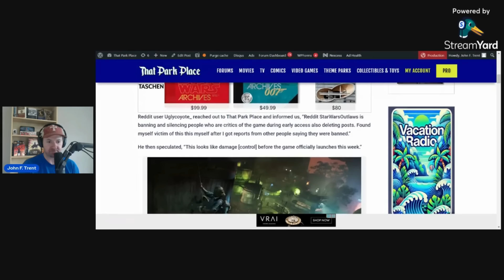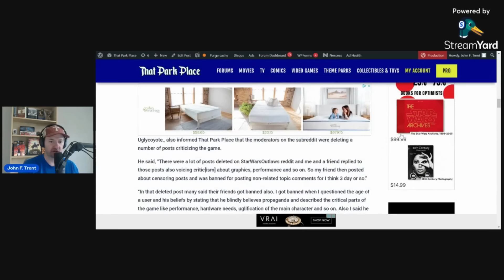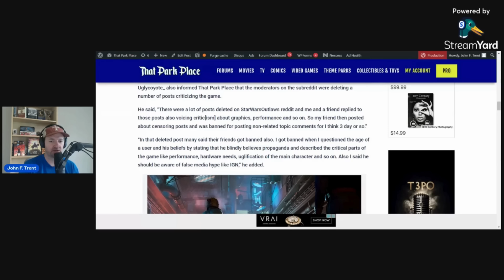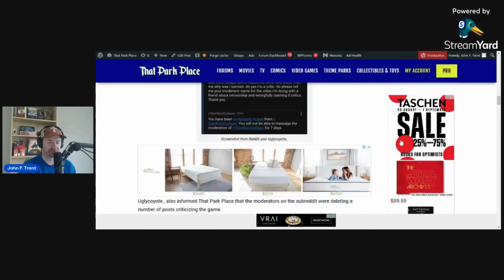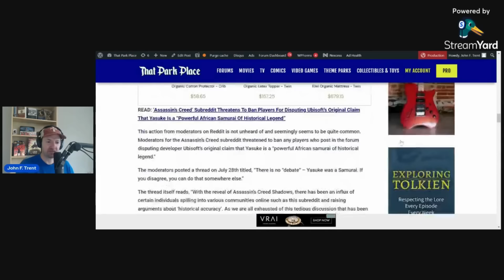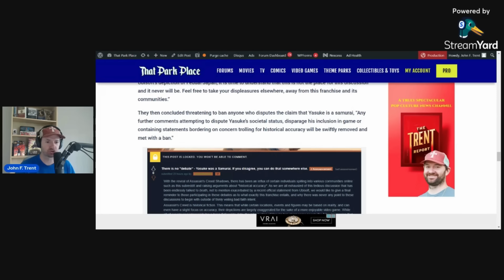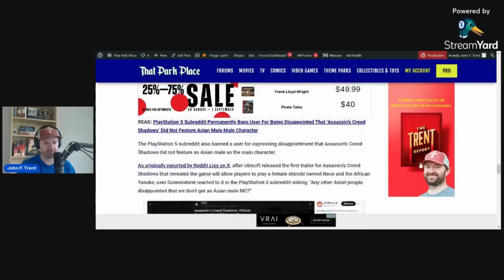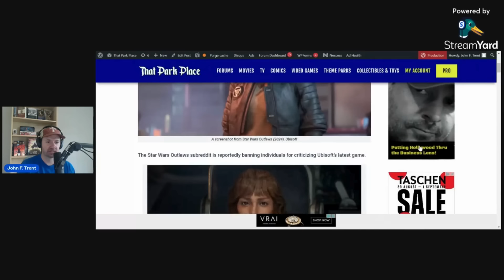Star Wars Outlaws Subreddit BANS Gamers For Criticizing Ubisoft's Latest Game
The Star Wars Outlaws subreddit is reportedly banning gamers for criticizing Ubisoft's latest game.